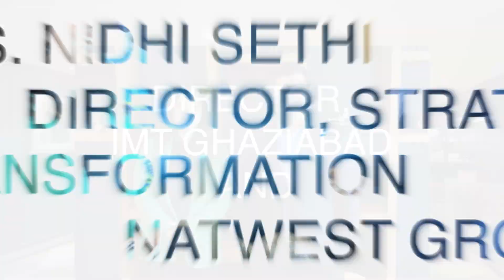"Fireside Chat with IMT Ghaziabad Alumna Nidhi Sethi" | Alumni Talk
IMT Ghaziabad is proud to present a special fireside chat of the Director, Dr Vishal Talwar and Ms Nidhi Sethi, an alumni of IMT G PGDBM batch of 2006. Ms Sethi is currently the Director of Strategy & Transformation at NatWest. In this chat, Ms Sethi will share her insights and experiences from her 17-year long journey in the finance and the fintech sector. The conversation offers valuable advice to aspiring B schools aspirants as Ms Sethi sheds light on various opportunities that have helped shape her career when she was a student at IMTG, including being a "Group discussion Champion" and a "9 CGPA holder". These opportunities, and many more have undoubtedly played a pivotal role in her career journey. IMT Ghaziabad invites everyone to listen and be inspired by Ms Sethi's informative conversation with Dr Vishal Talwar.